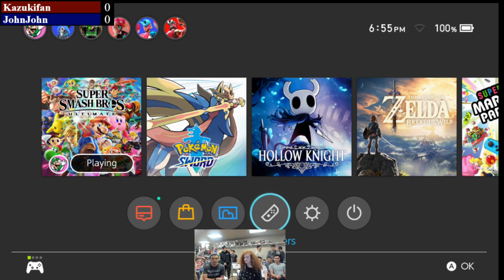Kongs of Smash 19 - JohnJohn (Samus) vs Kazukifan (Palu, Pac) Losers Round 6